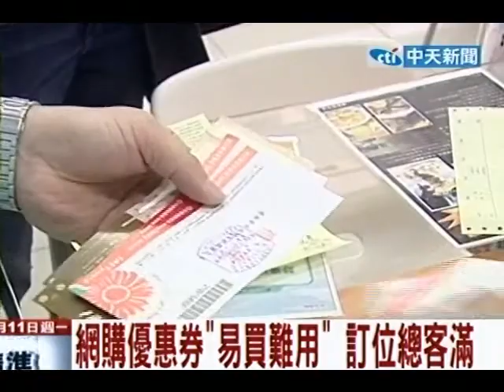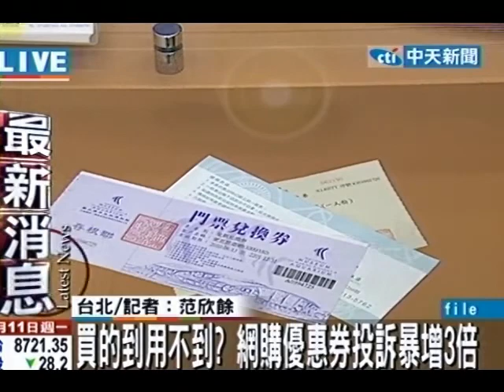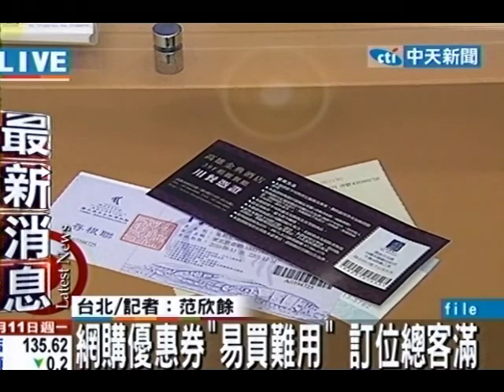網購優惠券「易買難用」訂位總客滿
中天新聞》上網團購越來越夯，但現在有不少網友抱怨「易買難用」，明明距離使用期限還有半年的時間，每次要訂位店家總說客滿，導致無法使用優惠券，光今年消保會就接到許多投訴電話。